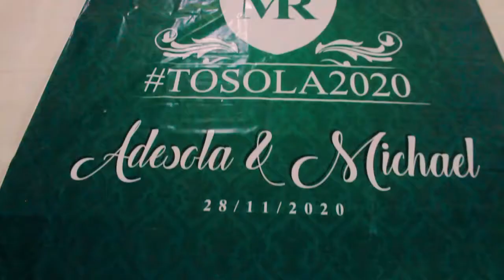A Beautiful Nigerian Yoruba Wedding Film Adesola and Michael